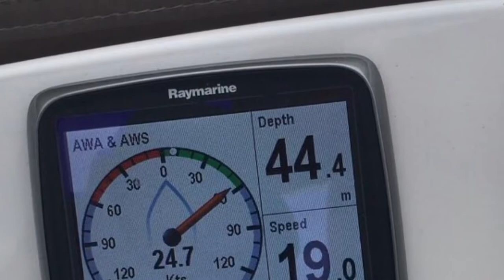Dragonfly 32 Supreme, Scotland